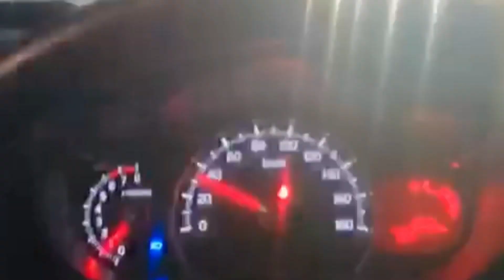Mehfil hotal vlogs with jigrs